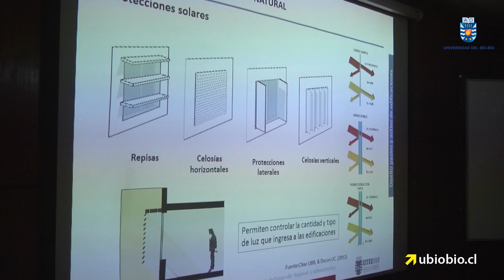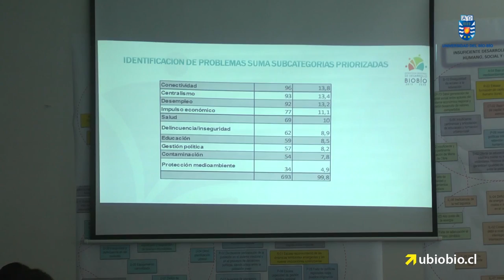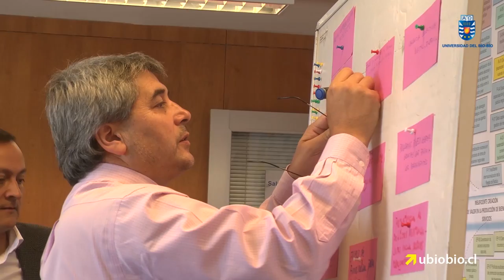Agenda UBB - ABRIL